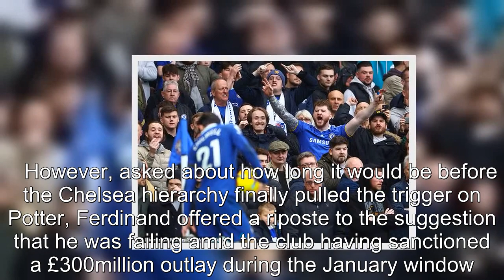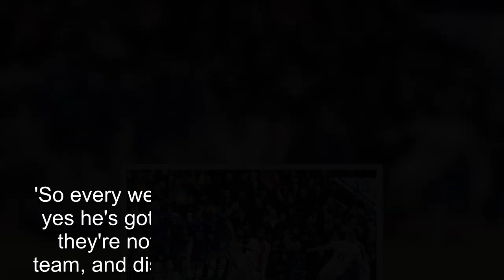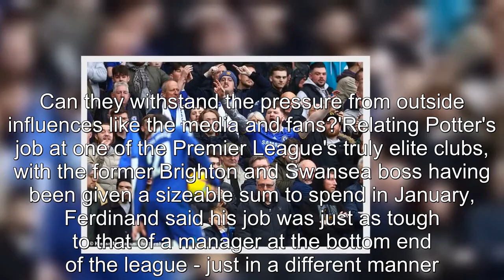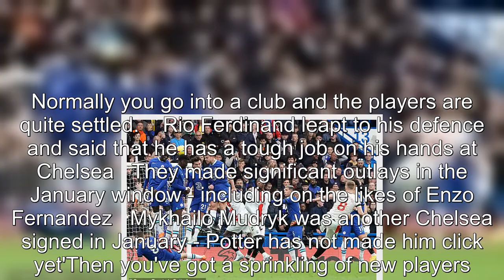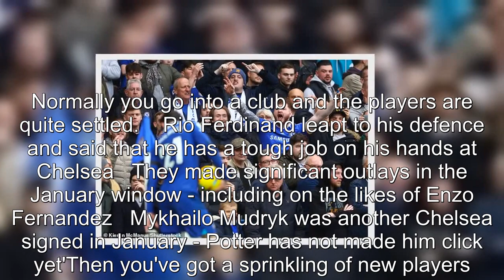Rio Ferdinand jumps to the defence of Graham Potter